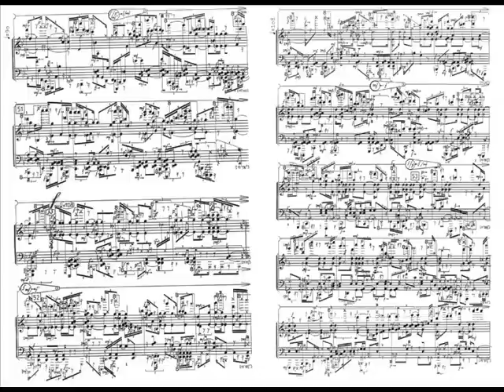Barlow - Cogluotobusisletmesi (Herbert Henck)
Klarenz Barlow's outrageously complex Çoǧlu otobüs işletmesi (1975-79), performed with remarkable faithfulness to the score by Herbert Henck. The picture shows a snippet from the sheet music, what's virtually impossible to follow.